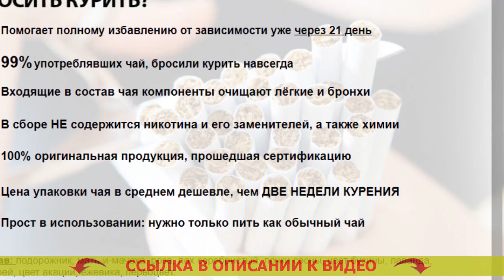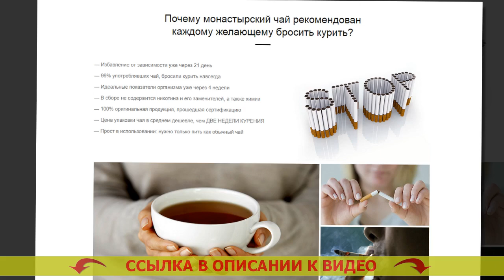СКОЛЬКО ВРЕМЕНИ ОЧИЩАЮТСЯ ЛЕГКИЕ ПОСЛЕ КУРЕНИЯ 🔥 КАК ВЫВЕСТИ НИКОТИН ИЗ ОРГАНИЗМА ЗА СУТКИ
✔ МОНАСТЫРСКИЙ ЧАЙ ОТ КУРЕНИЯ! БРОСИТЬ КУРИТЬ ЛЕГКО!

Монастырский чай – естественное вещество, помогающее всего-лишь за три недели целиком освободиться от никотиновой зависимости

Каким способом Монастырский чай помогает бросать курить?
По статистике, лишь 3-4% жаждущих бросить курить сигареты, в конечном итоге спасаются от привычки. Курение — это одна из наисильнейших зависимостей во всем мире, сопоставимая с зависимостью от наркотиков. Строение организма человека таково, что только считанные единицы могут бросить курить сигареты. Человеческий мозг не распознаёт табакокурение как смертельную привычку и запрашивает новую и новую порцию никотина.

Стопроцентное большинство бросающих курить сигареты сами встречаются с множеством затруднений:
- Имеют чрезмерный вес после завершения бросания
- Переживают нервозность, стабильное желание бросить курить
- Мучаются от меланхолии, назойливых мыслей и паники
- 90% бросивших курить принимаются заново.

Для борьбы с такими проблемами был собран особенный состав Монастырского чая, предуготовленный намеренно для курильщиков.

Каким образом работает Монастырский чай?
Монастырский чай — это превосходное средство, помогающее совладать с предпосылкой желания курить сигареты. Благодаря чему?
- Чай выводит из организма человека 99,99% никотина в течение 3х недель. Привычка отходит на чисто физическом уровне, организм человека очень быстро забывает о никотине.
- Чай выводит из клеток токсины, делая лучше состояние здоровья. Как я бросила курить. Вы более не пожелаете вернуться к одышке, отталкивающему аромату изо рта, изможденности. Продукты отбивающие тягу к курению.
- Чай крепит и успокаивает психику. Монастырский чай цена в актобе. Вы не вспомните о стрессе, невольном намерении выкурить сигаретку и непрерывной нервности. Какое состояние когда бросаешь курить.
- Чай успокаивает лишний аппетит. Как бросить курить и набрать вес. Вы не будете хотеть съесть лишнего, так как Ваш организм останется в спокойном и расслабленном состоянии. Чтоб не курить.

Какие конкретно трансформирования сотворятся в Вашем организме спустя 3 недели?
- Вы всецело очистите Ваш организм от смол, шлаков и никотина, сконцентрировавшихся во внутренних органах и костном мозге. 30 Дней без сигарет.
- Ваши лёгкие смогут перерабатывать на 80% больше воздуха, по причине этого поднимется дееспособность. Когда человек бросает курить.
- Вы целиком отделаетесь от стрессовости, постоянного стремления покурить и отвлечься. Монастырский чай от курения отзывы реальные.
- Вы станете выглядеть наилучшим образом, появится желание движения и физических тренировочных нагрузок. Можно ли бросать курить во время беременности. Вы будете чувствовать себя на 5-10 лет младше. Какое средство от курения.
- Вы избавитесь от стремления перекусить что-либо или выпить. Как заставить девушку бросить курить. 90% курильщиков бросают пить тотчас же по окончании освобождения от никотиновой зависимости. Можно ли бросать курить во время беременности.

Сколько времени очищаются легкие после курения Сколько времени очищаются легкие после курения .